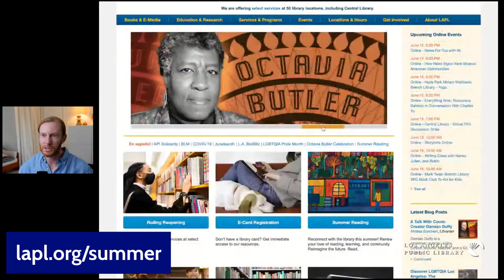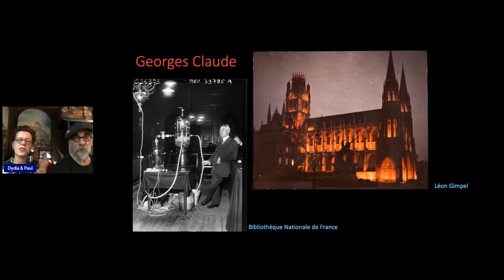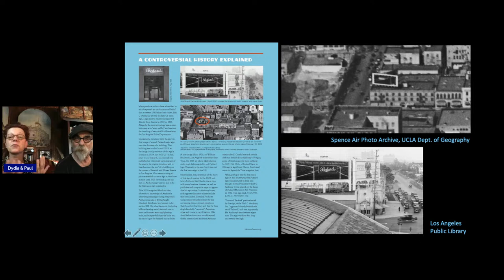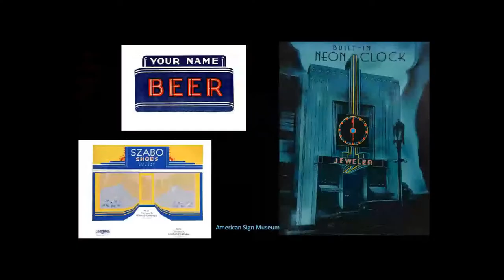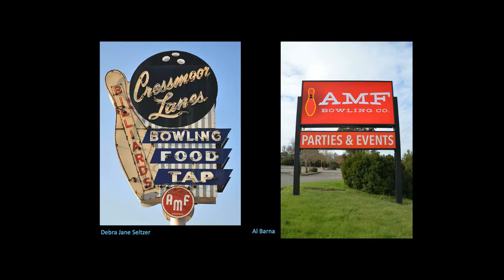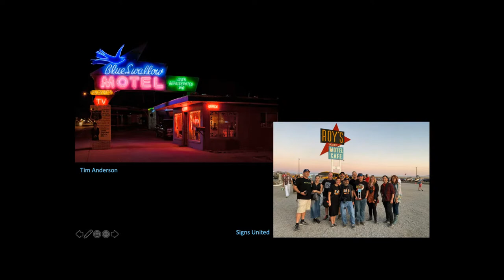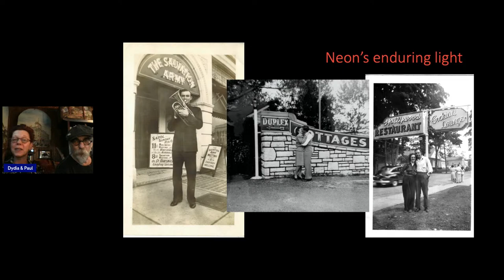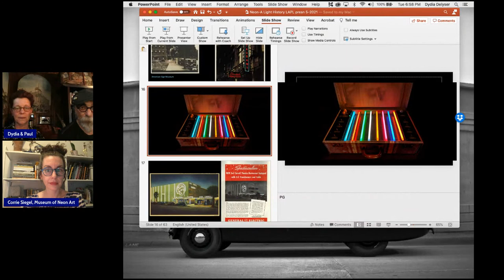How Neon Signs Have Shaped American Communities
Join Dydia DeLyser and Paul Greenstein as they trace the history of an American art form based upon their new book, Neon: A Light History.

Neon signs, still crafted by hand after well over one hundred years, have transformed the American landscape. Rising in popularity in the first half of the twentieth century just as automobiles and highways did, neon signs grew with our culture and our communities. Then, in the mid-century era, they became tarnished by their connections with drinking, gambling, and illicit sex – value judgements about products and practices came to debase the signs themselves, and communities across the country banned neon explicitly. Faced also with new competition from other light forms, neon signs were pushed nearly to extinction.

But neon’s community has always been strong: artists and craftspeople, designers and “tube benders,” business owners and passers-by, collectors and preservationists kept neon glowing through dark times, and today new neon signs, new neon museums, and new neon preservation efforts brighten our landscapes, and light our communities across the US.

If you’ve read other sources about neon’s history, be prepared for shocking news as DeLyser and Greenstein uncover myth histories and false stories that have been widely circulated in order to reveal the real stories behind America’s favorite light form. Based upon over ten years of in-depth research and over forty years of experience designing, making, and restoring neon signs in Los Angeles, DeLyser and Greenstein are intimately familiar with their topic. In this presentation, as in their book, they draw examples explicitly from Los Angeles to show how neon signs have shaped our city, and how we have crafted our communities beneath their light.

Dydia DeLyser is Associate Professor of Geography at California State University, Fullerton;
Paul Greenstein, restores antique cars and motorcycles, and makes neon signs in Los Angeles. They are married, and live in Lincoln Heights. In Neon: A Light History the couple fuse their different expertise to create a new way of looking at neon. Read it, join us, and you won’t look at neon signs the same way again.